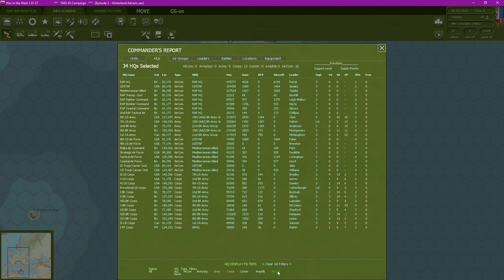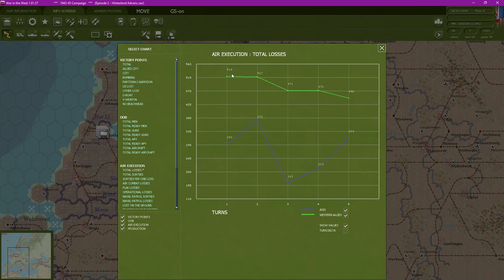Gary Grigsby's War in the West - The Honesty Of Force - Episode 3 - Folly Of The 15th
Welcome.

This series is intended to replace the War In The East Series " Dies Irae " - Which will be coming to an end in time, either through Final Victory or a vote on whether to continue or not.

So onto this episode.

Q.1 - What is the point of this preface?.

A.1 - I will over the course of potentially 2 or more Preface video's be introducing the Mechanics Of War In The West as well as talking about objectives and how we will carry them out, bear in mind i am no expert.

Q.2 - Will War In The East Continue ?

A.2 - Yes Dies Irae will contine for the immediate future, thoe as the campaign is more or less " won " i am finding it hard to bring up the enthusiasm to continue kicking a dead horse, so i believe i may hold a vote in the future as to what will happen regarding that series.

Q.3 - I have further Questions !.